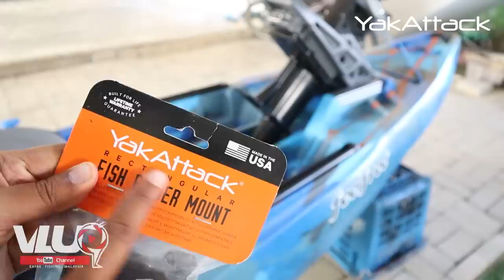FeelFree FLASH PD 11 - REVIEW KAYAK BARU??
Hubungi page FB Feelfree Malaysia ►

Berminat untuk memiliki Produk Feelfree?
Boleh tengok produk2 Feelfree di website ini ►